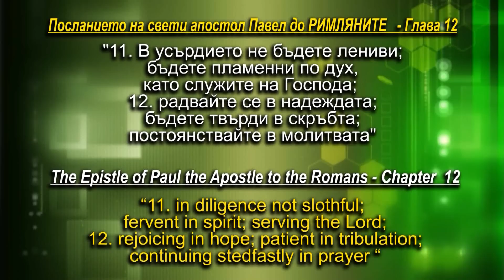St.Paul's simple advices for 2012/ Четири съвета на ап.Павел за 2012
Послания на мир - Късометражна поредица на БХТВ / Messages of peace - Short series of Bulgarian Christian TV - Christmas edition / Издание за Рождество, Translated in English